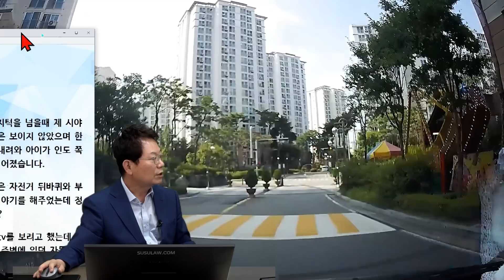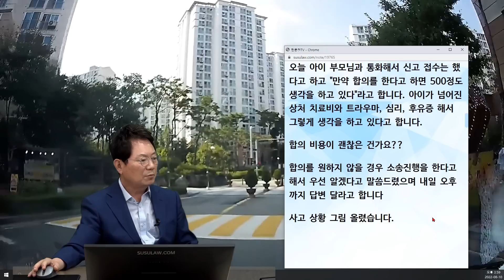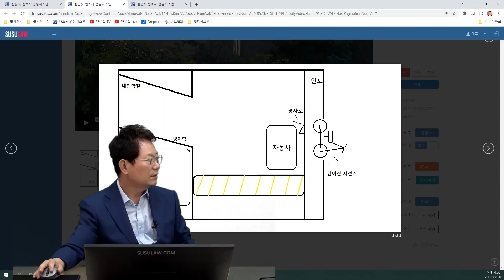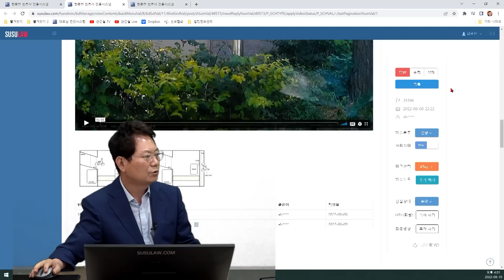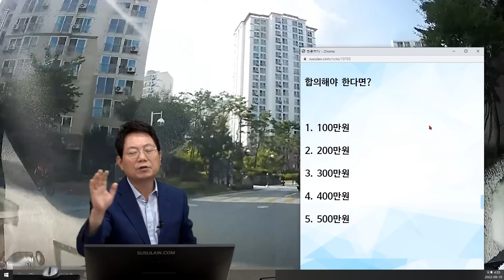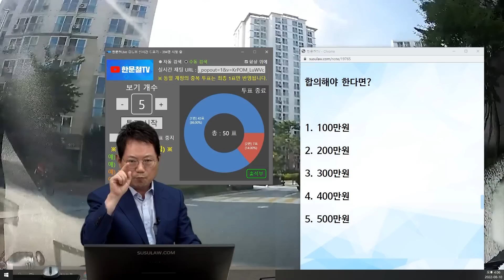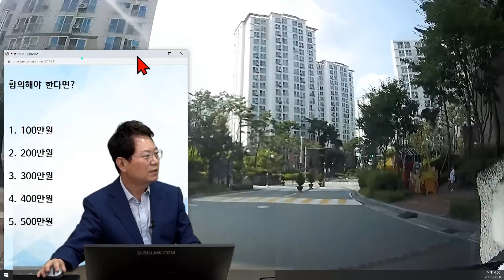16642회. "서행으로 갔어도 멈출 수 있었을텐데 왜 안멈췄어요 블박차님 잘못이에요"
35496
20220810 수 오후 생방송
 단지내에서 주행 중 좌측에서 빠르게 달려나온 자전거와 사고,

사고 당시 단지 내 방지턱을 넘을때 제 시야에서는 어린이의 모습은 보이지 않았으며 한순간에 내림막길에서 내려와 아이가 인도 쪽으로 자전거와 함께 넘어졌습니다.

바이킹쪽에 있던 여성은 자전거 뒤바퀴와 부딪혀 넘어진 거라고 이야기를 해주었는데 정말 부딪힌게 맞을까요?

아이의 어머님께서 cctv를 보려고 했는데 사각지대라 보이지 않고 주변에 있던 자동차 블박에도 보이지 않는다고 합니다.

아이는 다른데는 이상없으나 병원에서 타박상으로 일주일 정도 지켜보자고 했고 아버지 차량을 운전해서 저는 무보험인 상태입니다.

아이의 부모는 서행했어도 충분히 멈출 수 있는데 멈추지 않은 저의 잘못이 크다며 신고를 하겠다고 합니다.

이럴 경우 어떻게 해야 할까요??

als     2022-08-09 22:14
오늘 아이 부모님과 통화해서 신고 접수는 했다고 하고 "만약 합의를 한다고 하면 500정도 생각을 하고 있다"라고 합니다. 아이가 넘어진 상처 치료비와 트라우마, 심리, 후유증 해서 그렇게 생각을 하고 있다고 합니다.

합의 비용이 괜찮은 건가요??

합의를 원하지 않을 경우 소송진행을 한다고 해서 우선 알겠다고 말씀드렸으며 내일 오후까지 답변 달라고 합니다

사고 상황 그림 올렸습니다.

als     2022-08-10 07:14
우선 넘어져서 다리와 팔에 상처가 있고 약간의 타박상이 있으며 병원에서는 괜찮다고 일주일만 지켜보자고 그랬다고 합니다.

아파트 단지 안에서 일어난거고 어린이보호구역은 아닙니다.

그 후에 성장판에도 문제가 생기면 어떡하냐고 그러기도 했었고 트라우마, 심리, 후유증을 생각을 하면 합의금 500만원을 달라고 합니다.

신고 접수 했었을 때는 경찰에서 아이 70:30 저 이런식으로 과실이 확인된다고 합니다.

증거가 블박영상밖에 없어 안 부딪힌 것 같기도 하고 부딪혀도 경미하게 부딪힌 것 같다고 하셨어요.

우선은 제가 무보험이라 보험처리가 안되니 원만하게 합의를 보는게 좋다고 하는데 제가 생각했을 때 합의금을 100 안쪽으로 생각했는데 생각보다 높은 금액이라 걱정이 됩니다.

그 아이의 부모가 소송진행하면서 민사 소송, 형사처벌 이렇게 진행도 할 수 있다고 하는데..

원하는 금액을 드리고 합의를 하는게 좋은 걸까요??

* 투표 *

블박차 잘못 있다,
잘못 없다.

합의해야 한다면?

1. 100만원 86%
2. 200만원 14%
3. 300만원
4. 400만원
5. 500만원

중앙선이 끊긴 교차로개념이므로 블박차가 잠시 멈춰서 주의했다면 하는 아쉬움,
자전거가 더 잘못함, 책임보험만 되는 상황, 성장판은 뼈에 문제가 있을때 문제가 됨, 하지만 타박상은 인과관계가 없음, 소송해달라하면 안할 사고, 인정된다해도 위자료 3~40만원, 합의안되서 처벌받아도 제일 비싸게 벌금받을 때 100만원, 적으면 50만원, 민사소송들어오면 받을거 없을 수 있음, 형사합의에 대해 한 70만원 정도에 합의하면 딱 좋을듯,
선택권은 아이 부모님께 선택권이 있음,